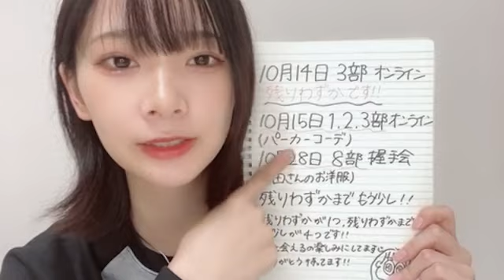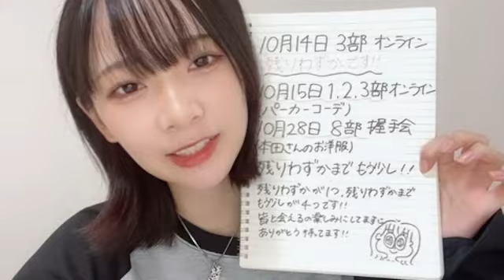2023/09/23 AKB48 研究生 成田香姫奈 SHOWROOM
2023年09月23日21時01分11秒 成田 香姫奈（AKB48 研究生）